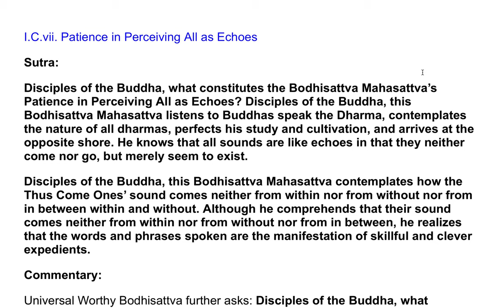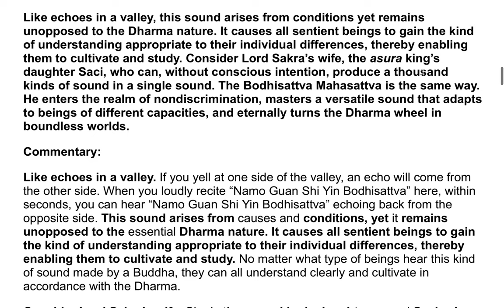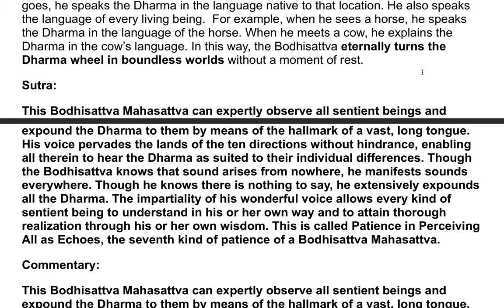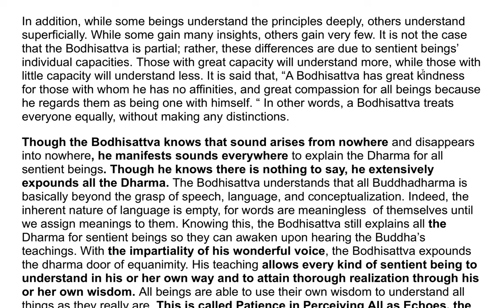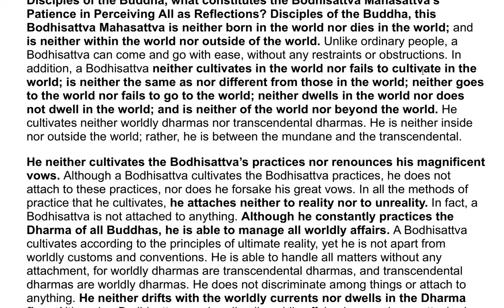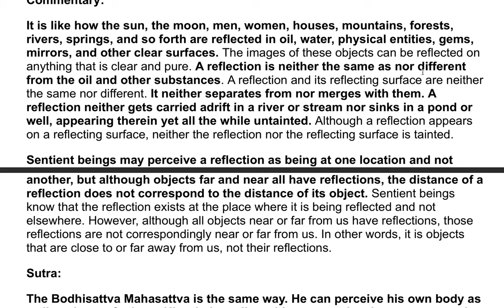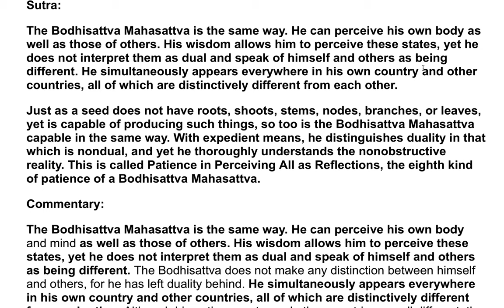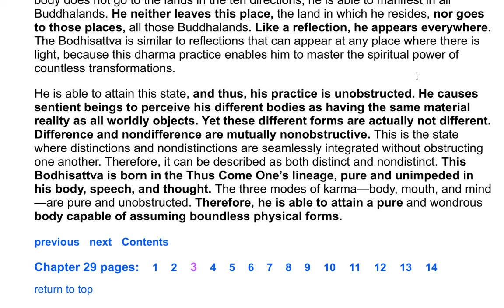The Flower Adornment Sutra - A Commentary by the Venerable Master Hsuan Hua 92